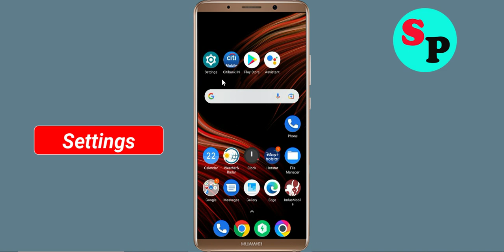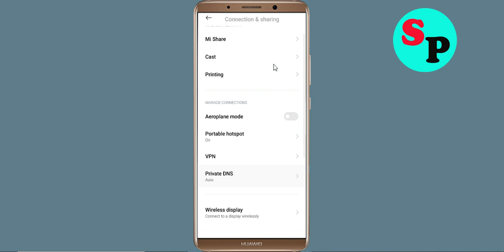Fix UniCredit App Network & No Internet Connection Problem in Android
How To Fix UniCredit App Network & No UniCredit Internet Connection Problem solve in android mobile phone. Please Try Again Error in Android

Hello Friends, Todays in this video section, i will show you How To Fix UniCredit App Network Connection Error Android & Ios - UniCredit App UniCreditnet Connection. If you are facing same problem in your android phone then it will help you to get rid of this problem. Just follow tutorial to solve this issue. Just follow the basic steps to solve this issue. If you are facing same issue in your android mobile then follow the simple steps to fix this issue.

1).Restart your phone.
2).Disconnect and reconnect Wi-Fi or change to another Wi-Fi.
3).Check for Data Packet Loss
4).Force close UniCredit and clear cache.
5).Update UniCredit and Operating System.
6).Reinstall UniCredit

How To Solve UniCredit App Network & UniCreditnet Connection Error in Android & Ios
Fix Network connection solution in UniCredit App In Android Fixed
Fix UniCredit App Network Connection Error Android
How to fix UniCredit App Network Connection Error Android Fix
Easy fix UniCredit App Network Connection Error Android
Network and UniCredit Internet connection problem in UniCredit App
Fix No UniCreditnet Connection Problem solved issue fixed..
How To Fix UniCredit network issue in Android Mobile Phone...